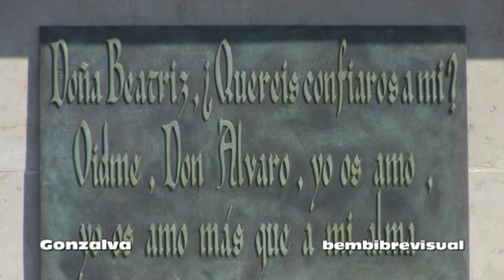El regreso del último templario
La asociación Bergidum Templi, y en concreto la Maestre, Nancy Rodríguez, hizo los honores de descubrir la estatua que preside la entrada a Bembibre por San Román. Es la estatua que pretende, en parte, saldar la deuda con el escritor Romántico Enrique Gil y Carrasco. Pero también inmortalizar el vínculo de una población con esta obra, obligada lectura, de la Literatura Universal.